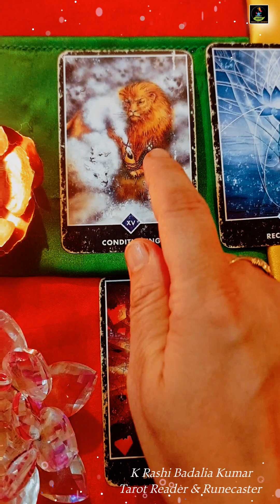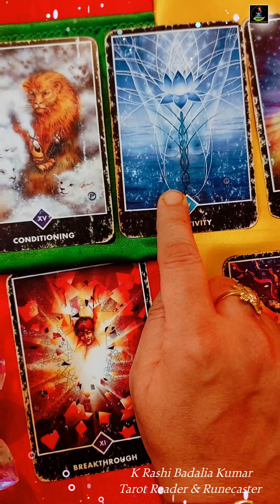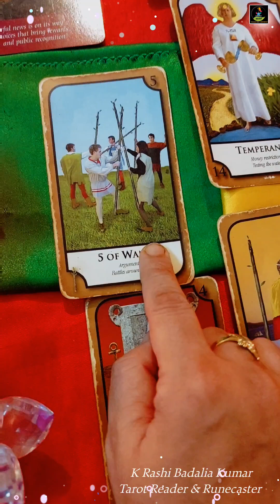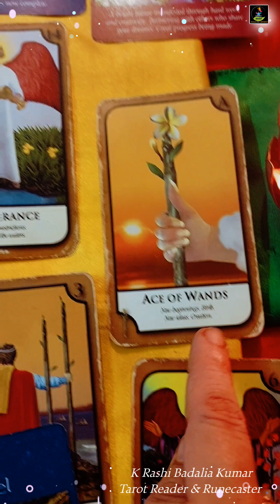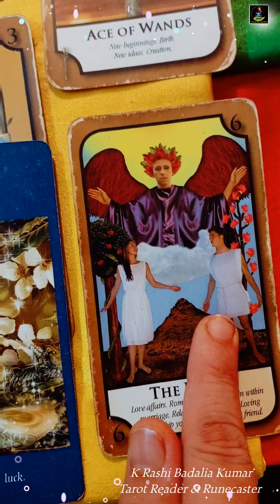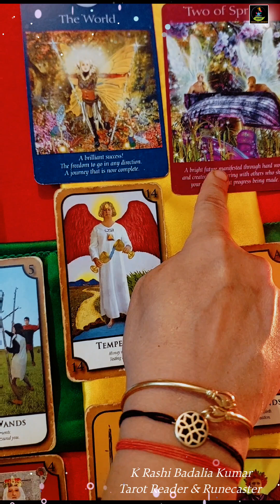World Tarot Day | May 25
Stepping into my 15th year as Tarot Reader
𝐇𝐀𝐏𝐏𝐘 𝐖𝐎𝐑𝐋𝐃 𝐓𝐀𝐑𝐎𝐓 𝐃𝐀𝐘, 𝐌𝐀𝐘 𝟐𝟓

𝚆𝚎 𝚊𝚕𝚕 𝚋𝚎𝚕𝚒𝚎𝚟𝚎 𝚒𝚗 𝚝𝚑𝚎 '𝙸𝚗𝚝𝚞𝚒𝚝𝚒𝚟𝚎 𝙻𝚒𝚐𝚑𝚝' 𝚋𝚎𝚌𝚊𝚞𝚜𝚎 𝚝𝚑𝚊𝚝 𝚒𝚜 𝚝𝚑𝚎 𝚕𝚒𝚐𝚑𝚝 𝚘𝚏 𝚘𝚞𝚛 𝚜𝚘𝚞𝚕𝚜.
𝚆𝚘𝚛𝚕𝚍 𝚃𝚊𝚛𝚘𝚝 𝙳𝚊𝚢, 𝙼𝚊𝚢 𝟸𝟻 𝚌𝚎𝚕𝚎𝚋𝚛𝚊𝚝𝚎𝚜 𝚝𝚑𝚎 𝚛𝚎𝚗𝚊𝚒𝚜𝚜𝚊𝚗𝚌𝚎 𝚘𝚏 𝚃𝚊𝚛𝚘𝚝 𝚎𝚟𝚎𝚛𝚢 𝚢𝚎𝚊𝚛 𝚋𝚢 𝚑𝚒𝚐𝚑𝚕𝚒𝚐𝚑𝚝𝚒𝚗𝚐 𝚊𝚗𝚍 𝚎𝚗𝚌𝚘𝚞𝚛𝚊𝚐𝚒𝚗𝚐 𝚍𝚒𝚜𝚌𝚘𝚟𝚎𝚛𝚢 𝚘𝚏 𝚝𝚑𝚎 𝚖𝚊𝚗𝚢 𝚏𝚊𝚌𝚎𝚜 𝚘𝚏 𝚃𝚊𝚛𝚘𝚝 𝚠𝚘𝚛𝚕𝚍𝚠𝚒𝚍𝚎.

𝙸 𝚑𝚊𝚟𝚎 𝚋𝚎𝚎𝚗 𝚛𝚎𝚊𝚍𝚒𝚗𝚐 𝚃𝚊𝚛𝚘𝚝𝚜 𝚏𝚘𝚛 𝚘𝚟𝚎𝚛 𝚊 𝚍𝚎𝚌𝚊𝚍𝚎 & 𝚝𝚑𝚛𝚎𝚎 𝚗𝚘𝚠. 𝚃𝚑𝚎 𝚕𝚒𝚐𝚑𝚝 𝚘𝚏 𝚝𝚑𝚎𝚒𝚛 𝚖𝚢𝚜𝚝𝚒𝚌𝚊𝚕 𝚕𝚘𝚟𝚎 𝚎𝚗𝚝𝚎𝚛𝚎𝚍 𝚖𝚢 𝚕𝚒𝚏𝚎 𝚝𝚑𝚛𝚘𝚞𝚐𝚑 𝚖𝚢 𝚍𝚛𝚎𝚊𝚖𝚜.

𝙼𝚢𝚜𝚝𝚒𝚌𝚒𝚜𝚖 𝚒𝚜 𝚊 𝚋𝚕𝚎𝚜𝚜𝚒𝚗𝚐 𝚏𝚛𝚘𝚖 𝙰𝚋𝚘𝚟𝚎, 𝚊𝚗 𝚎𝚗𝚌𝚑𝚊𝚗𝚝𝚒𝚗𝚐 𝚙𝚘𝚠𝚎𝚛 𝚝𝚑𝚊𝚝 𝚑𝚎𝚕𝚙𝚜 𝚘𝚗𝚎 𝚜𝚎𝚎 𝚋𝚎𝚢𝚘𝚗𝚍 𝚝𝚑𝚎 𝚗𝚊𝚔𝚎𝚍 𝚎𝚢𝚎𝚜. 𝚃𝚑𝚎𝚢 𝚑𝚎𝚕𝚙 𝚜𝚎𝚎 𝚝𝚛𝚞𝚝𝚑 𝚌𝚕𝚎𝚊𝚛𝚕𝚢.

𝙸 𝚑𝚘𝚕𝚍 𝚖𝚢 𝚃𝚊𝚛𝚘𝚝𝚜, 𝚌𝚛𝚢𝚜𝚝𝚊𝚕𝚜, 𝚛𝚞𝚗𝚎𝚜, 𝚒-𝚌𝚑𝚒𝚗𝚐 & 𝚍𝚒𝚌𝚎𝚜 𝚒𝚗 𝚑𝚒𝚐𝚑 𝚛𝚎𝚟𝚎𝚛𝚎𝚗𝚌𝚎.
𝚃𝚑𝚎 𝚖𝚘𝚛𝚎 𝚜𝚎𝚕𝚏𝚕𝚎𝚜𝚜 𝚊 𝚜𝚘𝚞𝚕 𝚒𝚜, 𝚝𝚑𝚎 𝚖𝚘𝚛𝚎 𝚖𝚊𝚐𝚒𝚌𝚊𝚕 𝚐𝚞𝚒𝚍𝚊𝚗𝚌𝚎 𝚋𝚎𝚌𝚘𝚖𝚎𝚜.

𝙷𝚊𝚙𝚙𝚢 𝚆𝚘𝚛𝚕𝚍 𝚃𝚊𝚛𝚘𝚝 𝙳𝚊𝚢 !